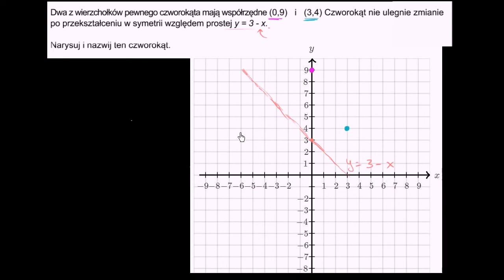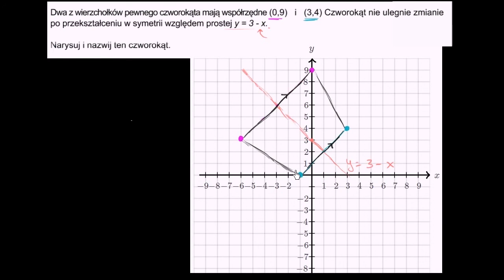Konstruowanie czworokątów z wykorzystaniem ich symetrii